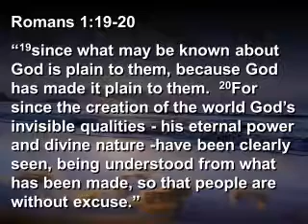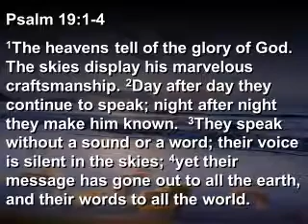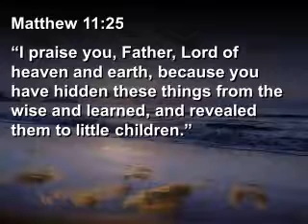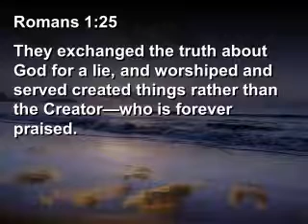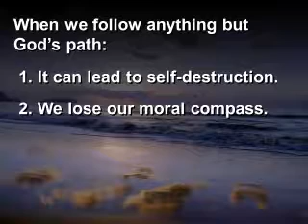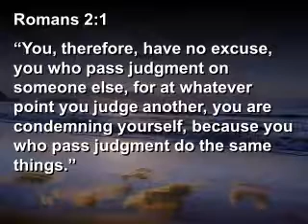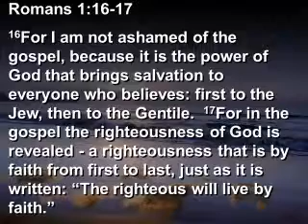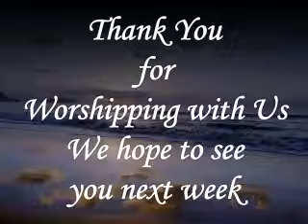2014-01-19 Priority 1-Faith FULL with Bucket